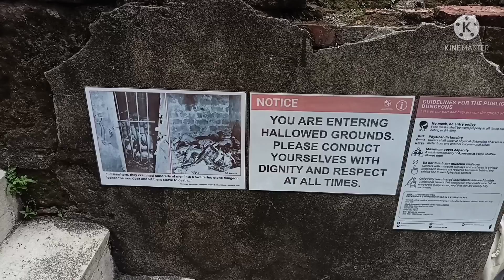DUNGEONS FORT SANTIAGO SILIPIN NATIN